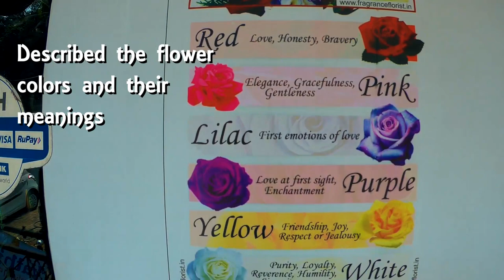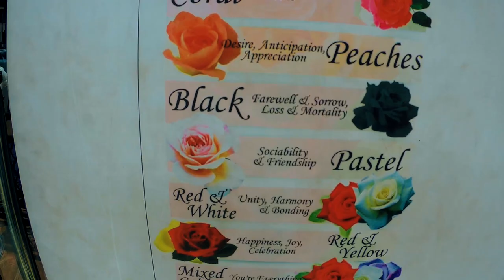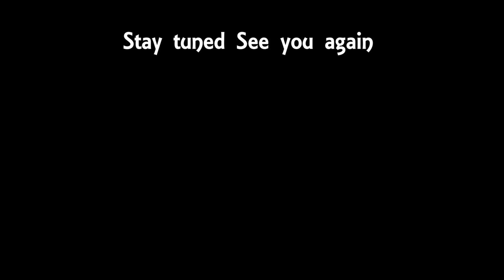sanxone Bangalore to Mangalore via Charmudi Ghat, riding for wedding, 400 kms one stretch on NS 200